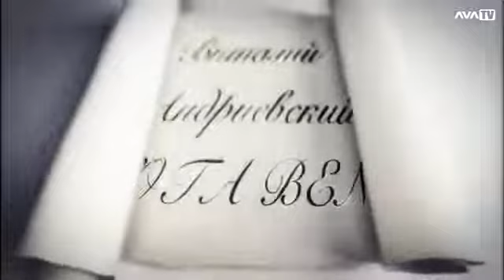Nota bene. Политические войны в Гагаузии